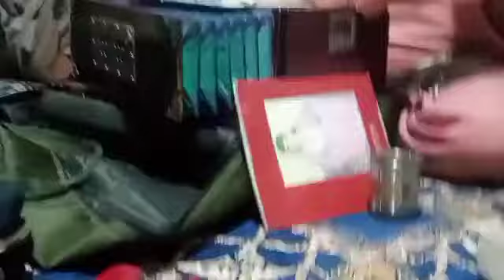26. Ghulam muhammad bulbul || Kalami khali soub chaan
Kalam_e_pak Abdul kareem